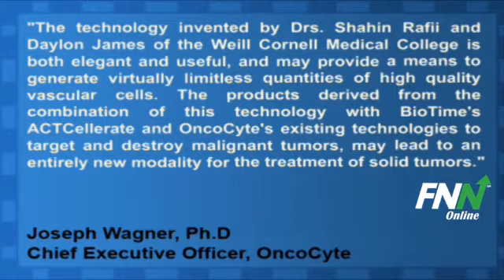BioTime Enters Into License Agreement with Cornell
BioTime (NYSE:BTX) announced it has entered into an exclusive license agreement with Cornell University for the worldwide development and commercialization of technology developed at Weill Cornell Medical College for the differentiation of human embryonic stem cells into vascular endothelial cell cells.

Published last year in Nature Biotechnology, the methods provide an improved means of generating these cells on a industrial scale, and will be utilized by BioTime in diverse products including those under development at BioTime's subsidiaries ReCyte Therapeutics, Inc. targeting age-related vascular disease, and an OncoCyte Corporation to deliver a toxic payload to cancerous tumors.

Joseph Wagner, Ph.D., Chief Executive Officer of OncoCyte said, "The technology invented by Drs. Shahin Rafii and Daylon James of the Weill Cornell Medical College is both elegant and useful, and may provide a means to generate virtually limitless quantities of high quality vascular cells. The products derived from the combination of this technology with BioTime's ACTCellerate and OncoCyte's existing technologies to target and destroy malignant tumors, may lead to an entirely new modality for the treatment of solid tumors."

Biotime (NYSE:BTX) has a potential upside of 31.9% based on a current price of $4.55 and an average consensus analyst price target of $6.